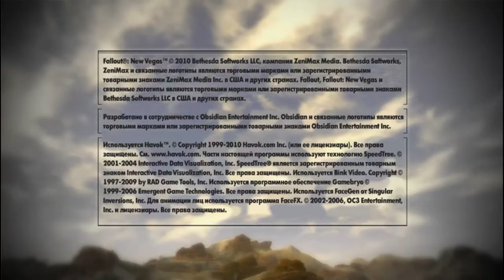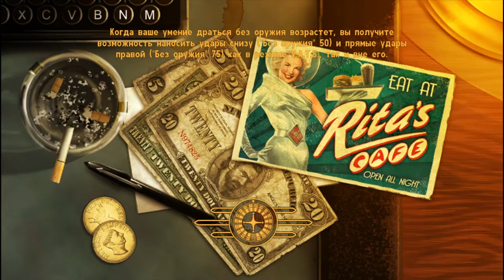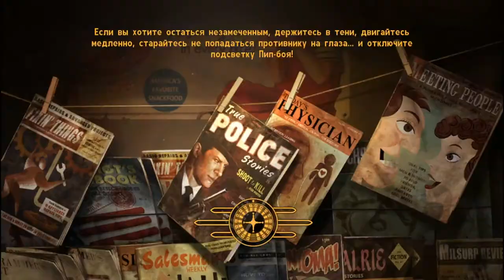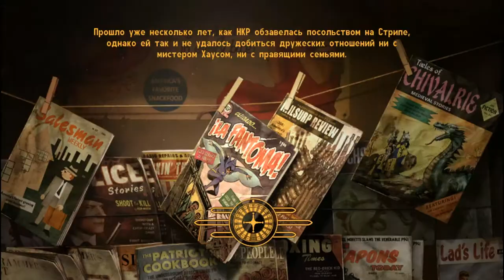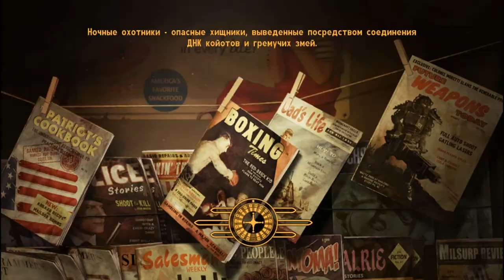Прохождение игры Fallout New Vegas. #12 Усиление НКР перед битвой у дамбы Гувера!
Битва все ближе. И мы идем по пути республики..
Для этого придется приложить немало усилий чтобы усилить группировку НКР в Мохаве!